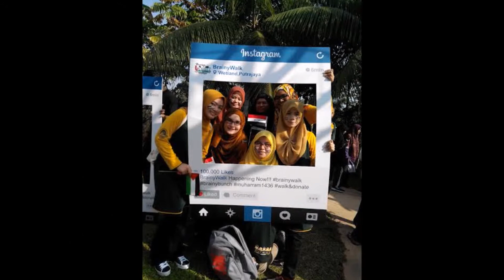Brainy Bunch Students Activities 2014 - Ampang Point & KL Sentral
Brainy Bunch Students Activities 2014
- Brainy Bunch Ampang Point
- Brainy Bunch KL Sentral